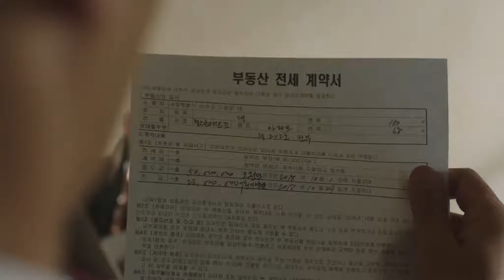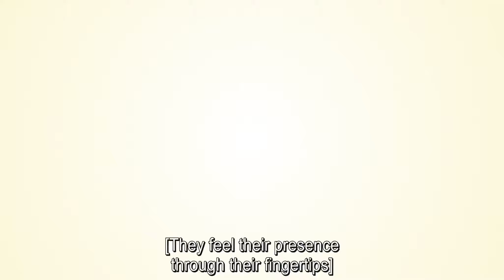My Lovely Angel | Official Trailer | Montage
My Lovely Angel by Kwon Sung-Mo
Narrative | 2021 | 1 hr 40 min | HD | Korean | English Subtitles

A life-changing story of a man who has lived as a loner his entire life. Jae Shik begins to live together with a child with a hearing-visual disability, as they change each other's lives and try to find a way to communicate.